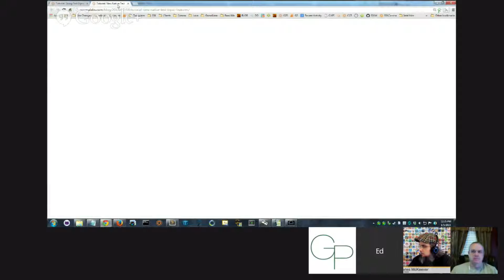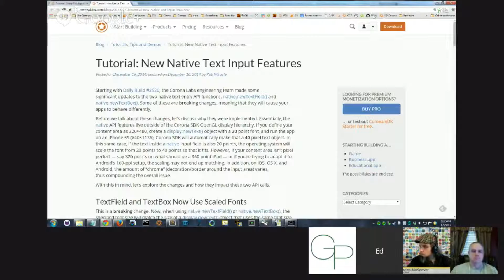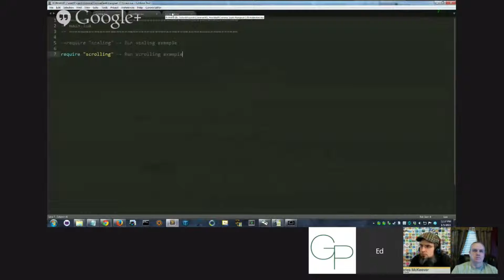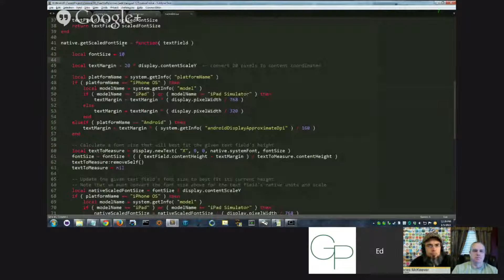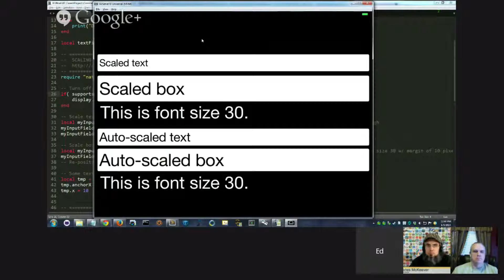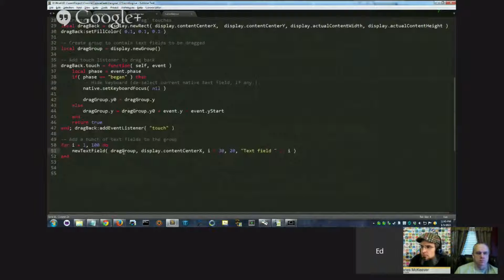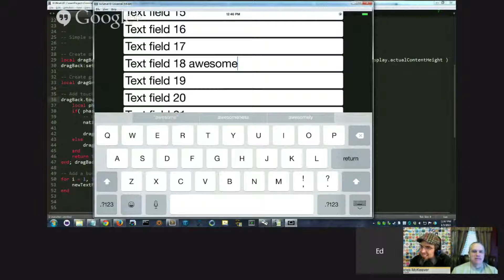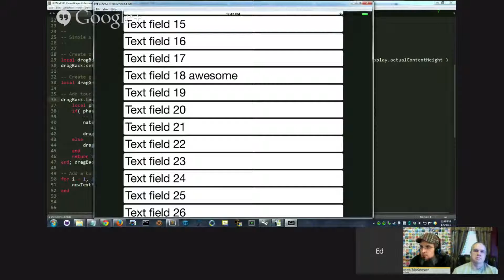Working With Native Text Input In Corona SDK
In this snippet of Corona Geek Hangout #123, Ed Maurina (aka Roaming Gamer) took us through code for resizing text and moving text boxes around on the screen. Working with text may not be as glamorous as vector math, but it can be very important if your app depends on it.

If you are new to the conversation, Corona SDK is a cross platform mobile development tool kit that makes it easy for developers to create native applications for Android and iOS devices as well as for Kindle, and Nook.